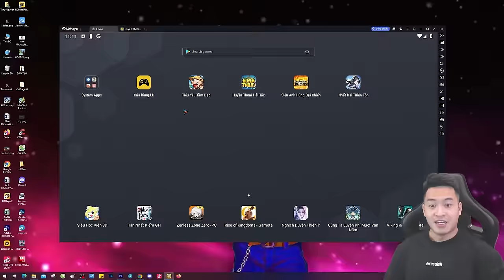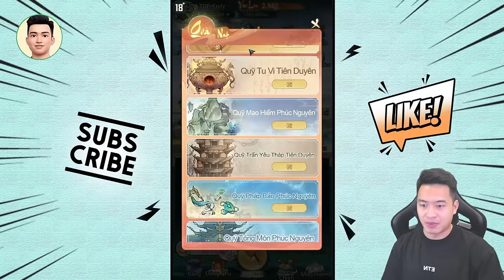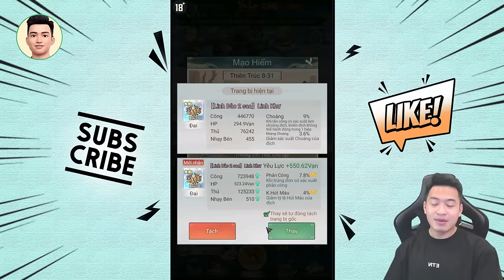Cày chay nên chơi gì ở thời điểm hiện tại? - Tiểu Yêu Tầm Đạo